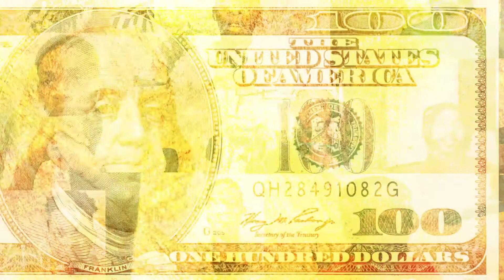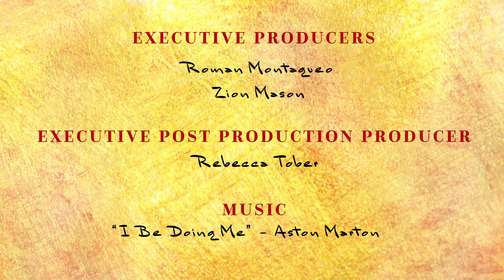How To Save Money in 2021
We all like to see more money in our accounts and saving it will make it stay there for times when you need it.  These saving strategies are meant to be more passive in the sense you won't even notice how much money you have saved until you look up and go wow. Let us know which one you all are trying.

Our website for more content and other ways to support the channel: youngbrokeandinvesting.com Coinbase link if you want to get started in crypto with a free 10 dollars finance link if you want another free 10 dollars for getting started in investing/IRA Invest Link if M1 didn't meet your fancy or if you want more free stock 20 dollars worth